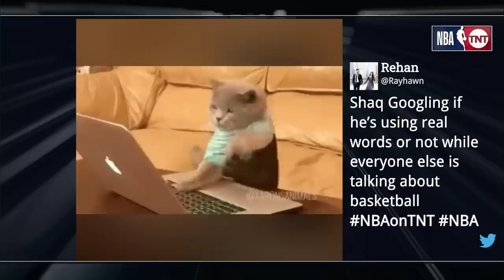Inside the NBA reacts to Timberwolves vs Lakers Play-In Highlights | April 11, 2023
Minnesota Timberwolves vs Los Angeles Lakers - Full Game Highlights | April 11, 2023 | NBA 2023 Play-in